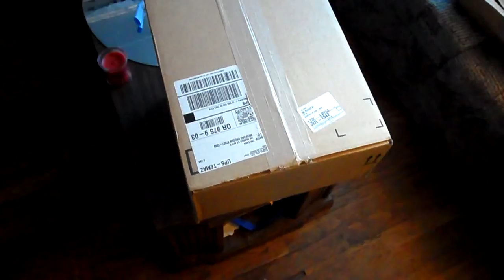unboxing for 57 chevy